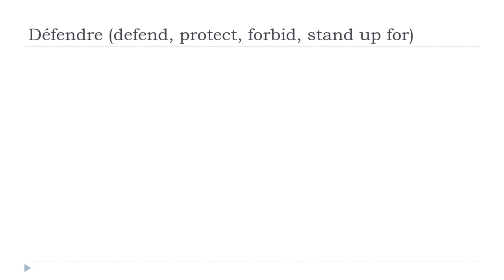Học tiếng Pháp = Défendre # Indicatif Présent